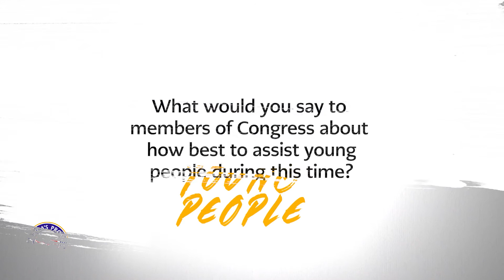Voices of Young People: Joshua J.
Young people across the country are feeling the effects of COVID-19 in different ways—from school closures to cancelled activities to job losses—and they are finding creative solutions to staying connected and coping with the challenges brought on by this pandemic.

America’s Promise Alliance is helping them tell their stories, creating a safe platform for youth (ages 6-25) to share their experiences about life during COVID-19.